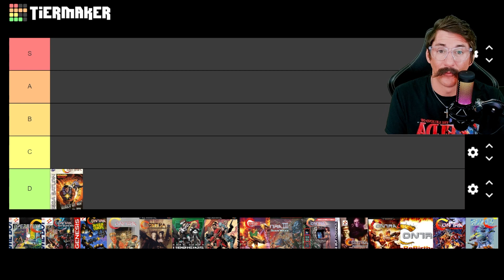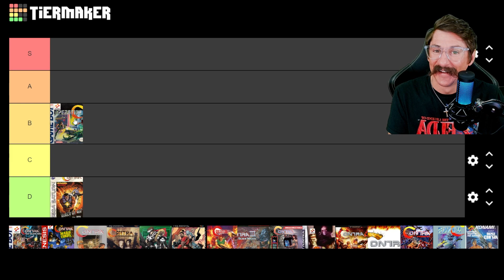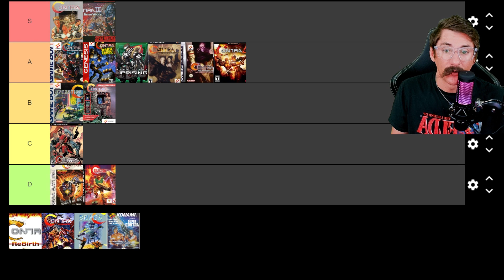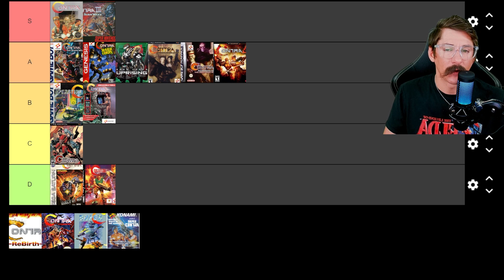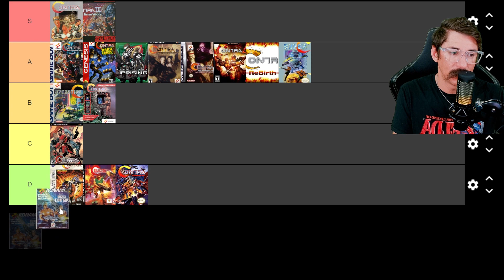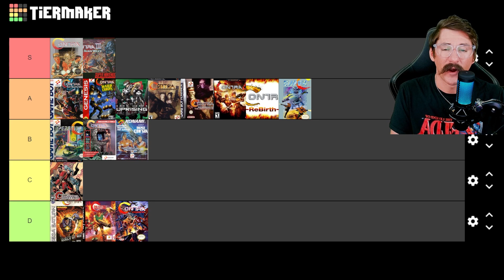Every CONTRA Game Ranked From Best To Worst!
Hello and welcome to ThunderSteve85 Gaming! If you are new here to the channel or this is your first time visiting, please consider becoming part of our ThunderSteve85 community by clicking the Subscribe button (it’s free) below or click the link directly below to subscribe.

Featured music credits and many thanks to the below Artist’s whose work can be found @ OCRemix.org! Please check them out and support the community!
Norg: Ducktales ‘Harden the Duck Up!”
RebeccaETripp: Legend of Zelda: Link's Awakening "Empty Nest"
RebeccaETripp: Legend of Zelda: A Link to the Past "Divine Princess of Destiny"
DDRKirby: Legend of Zelda: Link's Awakening "Play with Me"
kLuTz: Final Fantasy VII "A World of Piano"
Insert Rupee: Super Mario Land "Why So Serious?"
Squint: Super Mario Galaxy "Gusty Piano in a Garden"
Stephan Wells feat. Laura Intravia: Super Mario Galaxy "To the Stars"
Rexy: Sonic the Hedgehog "Flicky's Night Out"